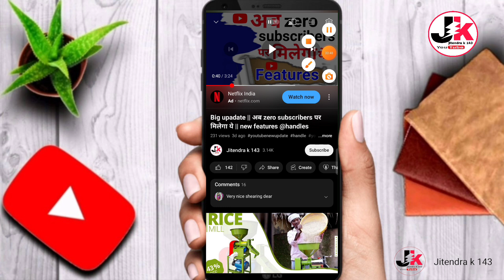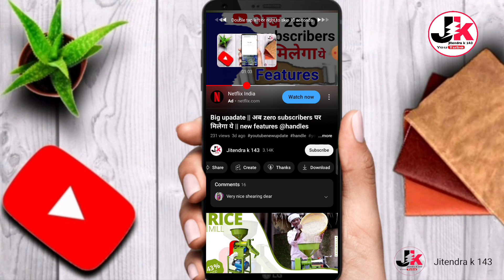Youtube new update सब बदल गया || Youtube subscribe button change || 2022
youtube new update,youtube new update 2022,youtube new update features